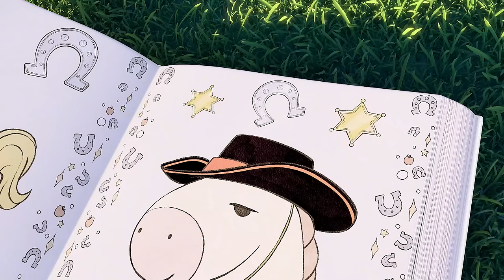SUNNY BUNNIES SING ALONG | PLAY AT HOME | Season 1 | Nursery Rhymes